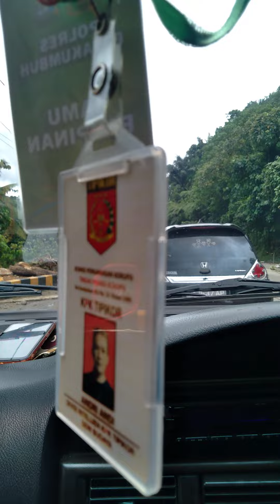KST-V Melewati Sitinjau Lauik Nan Fenomenal